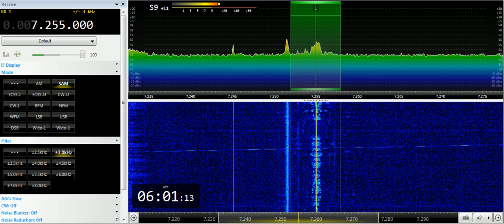03 08 2019 Voice of Nigeria in Hausa to WCAf 0559 on 7254,9 Abuja